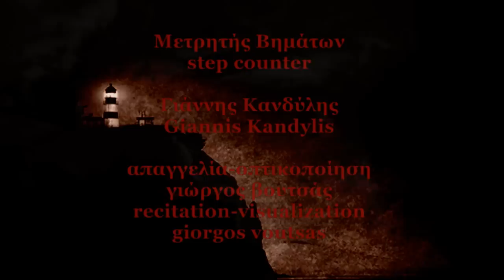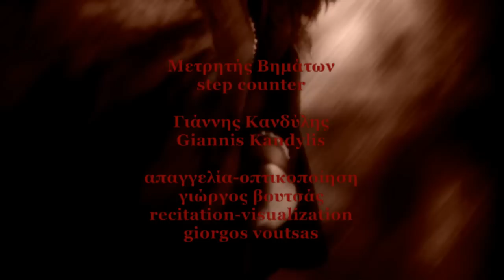Γιάννης Κανδύλης - Μετρητής βημάτων Giannis Kandylis-Step Counter Recitation-Video George Voutsas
Ποίηση: Γιάννης Κανδύλης
Απαγγελία- Οπτικοποίηση: γιώργος βουτσάς
Poet: Giannis Kandylis
Recitation-Visualization: giorgos voutsas

Μετρητής Βημάτων

Λυσσομανάει απάνω ο αγέρας
η γη δεν με λυπάται...
Εμπρός! Μαυροντυμένα κοράκια
το σταυρό με το ράμφος κτυπάτε.
Λιόκλαδα, ελεύθερα απλώστε
τις ρίζες σας, στο ρημαγμένο τάφο.

Και ξαφνικά από ένα κτύπημα
ξεπροβάλλει μια αχτίδα,
χάνεται του σκότους το κάλλος.
Μία κυρία που την λένε Ελπίδα
ισχυρίζεται πως πέθανε άλλος.

Μα εγώ τρομάζω, και μόνο στη σκέψη
στην ιδέα πως θα ζω με το πλήθος.
Άφησε με! Καλύτερα έτσι...
Όσα μου τάζεις είναι ένας μύθος!

Προτιμώ των σκουληκιών τη παρέα
αυτά συστήνονται με τ' όνομα τους.
Έχει απάγκιο εδώ κι είναι ωραία...
Να μετράς βήματα,
σε ανυποψίαστους μελλοθανάτους

The pictures are from photo.net
The videos are purely for entertainment and recreational purposes.